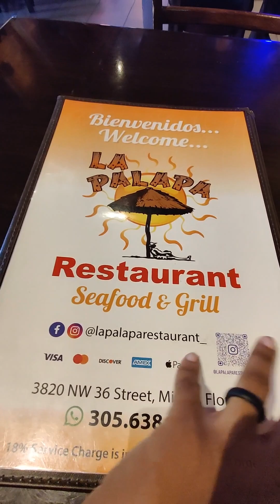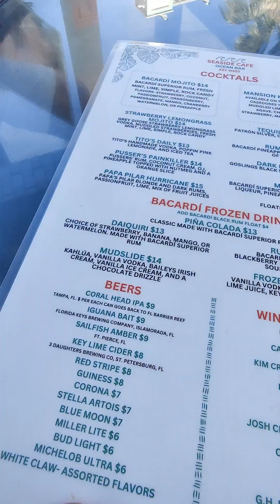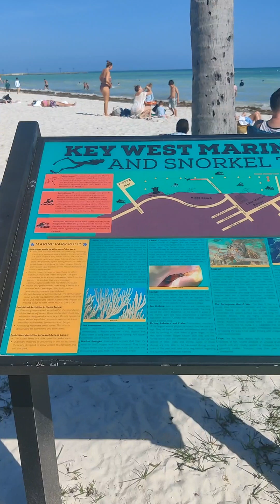Key West: Spring Break Edition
For spring break, my family decided to visit Miami and Key West. We bought our flights for Miami, then rented a car, and journeyed down to Key West.